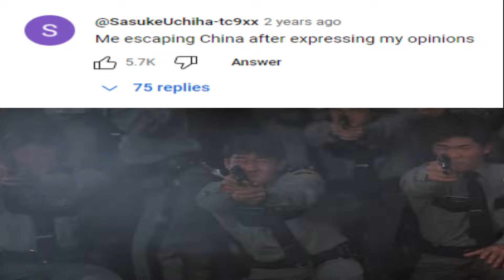"Me escaping China after expressing my opinions"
el lmao